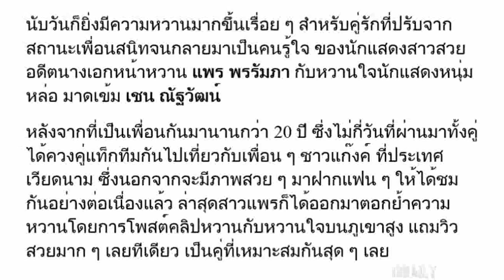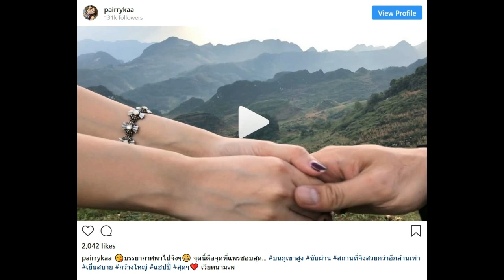แพร พรรัมพา ตอกย้ำความหวานโพสต์คลิปหวานกับหวานใจ เชน บนภูเขาสูง